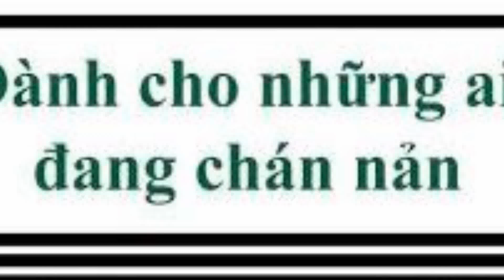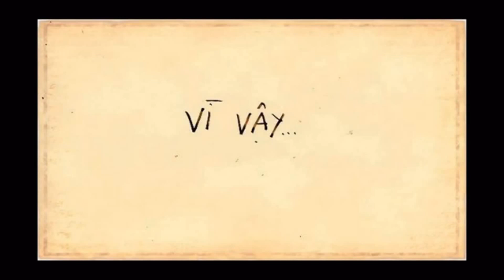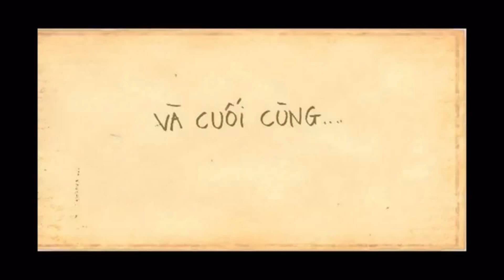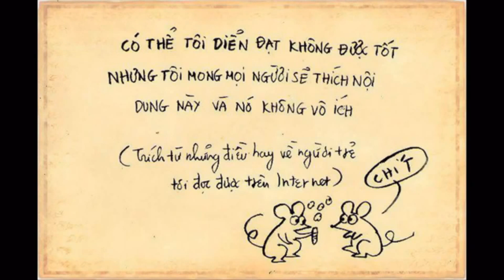Làm thế nào để thoát khỏi tâm sự chán nản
Làm thế nào để thoát khỏi tâm sự chán nảnLàm thế nào để thoát khỏi tâm sự chán nảnLàm thế nào để thoát khỏi tâm sự chán nản